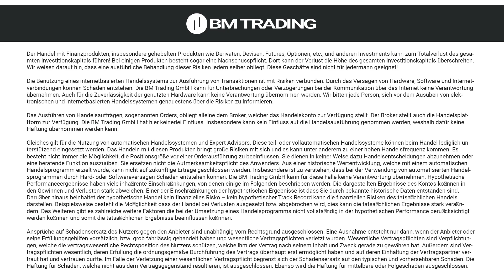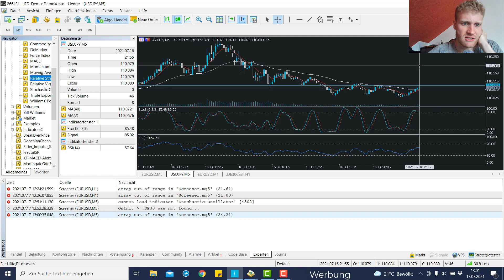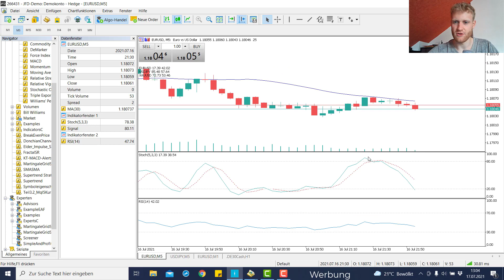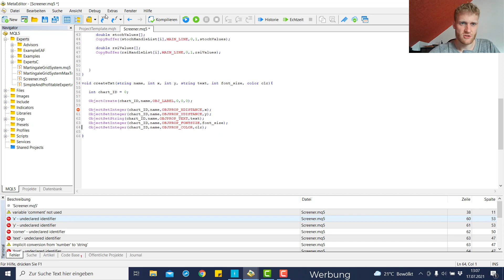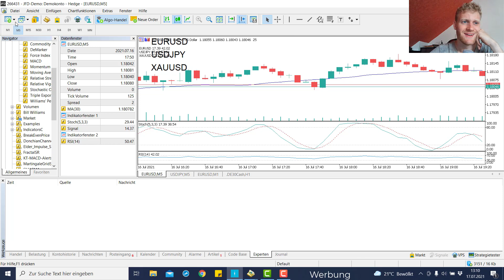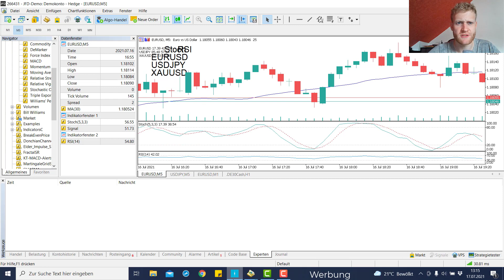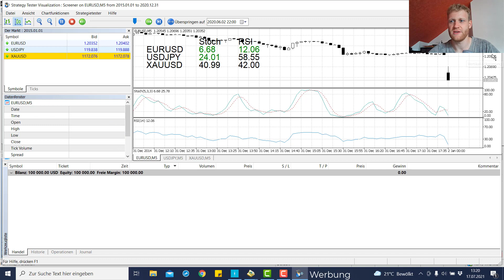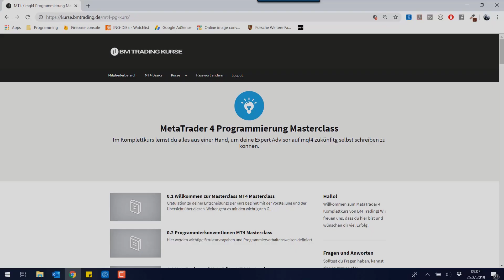Trading Charts Automatisch Screenen mit dem Stochastik und RSI Indikator im MT5 - Teil 3